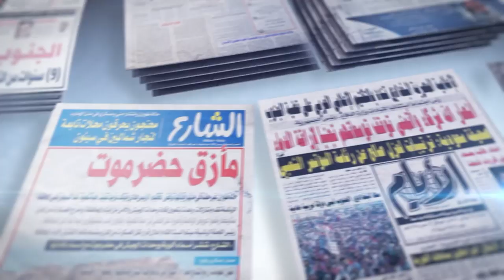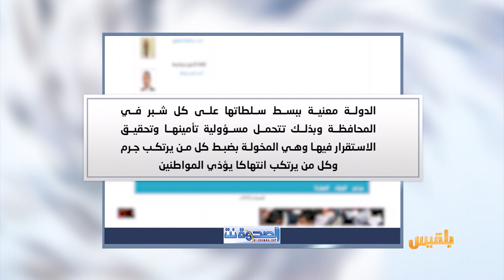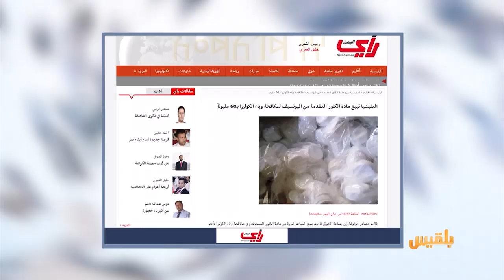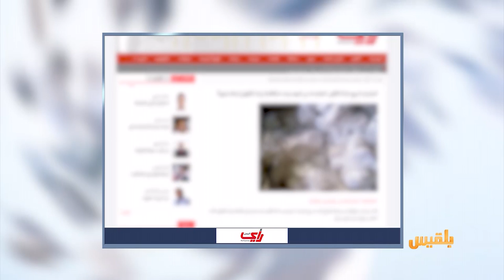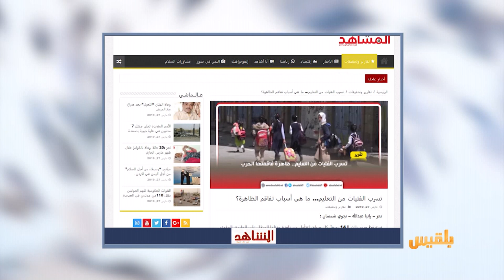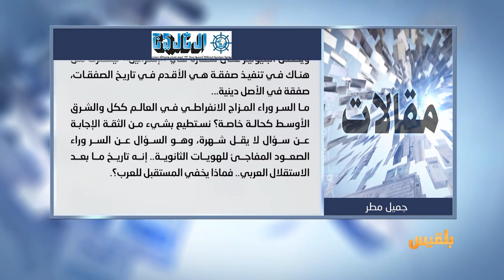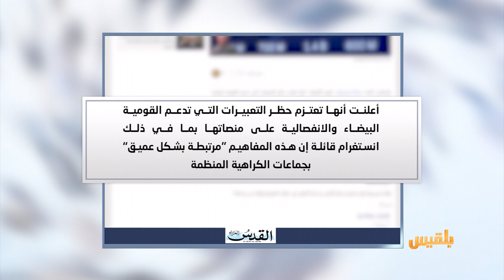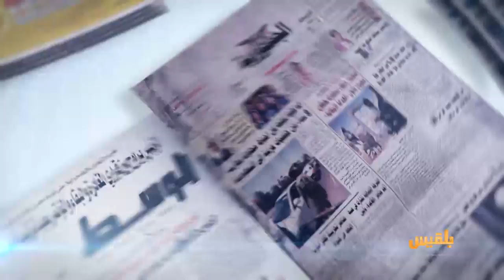كشك الصحافة | 28 - 3 - 2019 | تقديم: سالم باحمران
بعد أيام من المواجهات ..عودة الحياة إلى مدينة تعز القديمة
مجسم حوثي وسط صنعاء يثير سخرية اليمنيين
القدس
ومن الأخبار المنوعة
فيسبوك يعتزم حظر المحتوى الذي يدعم الانفصاليين والعنصريين..